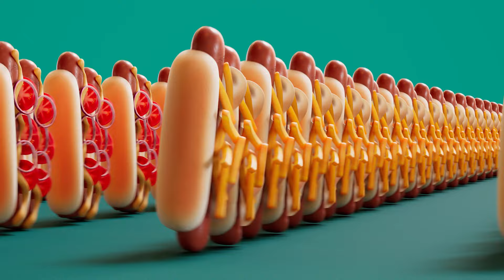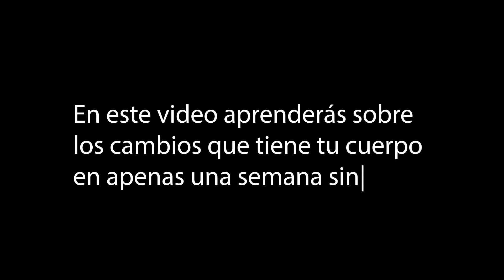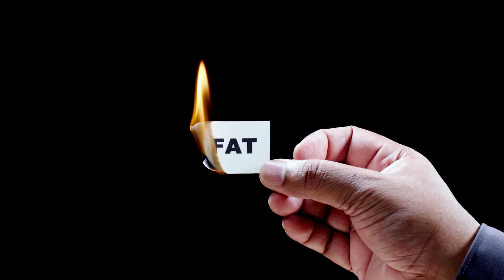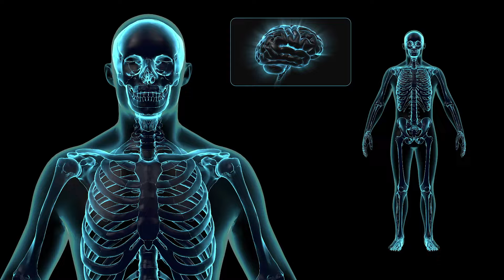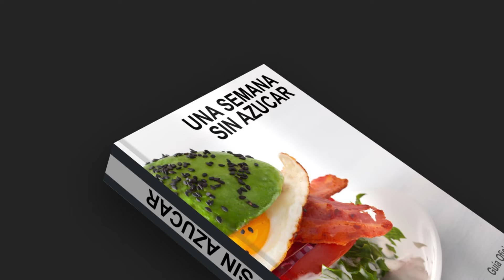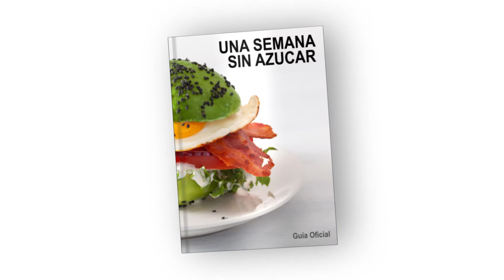CÓMO BAJAR EL AZÚCAR EN 7 DÍAS - Baja de peso en una semana - HASTA 5 KILOGRAMOS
¿Quieres conocer la oscura verdad detrás de los productos bajos en grasa y por qué se te hace imposible bajar el azúcar? ¿Quieres cómo bjar de peso rápido en una semana sin hacer ejercicio para bajar de peso? Si te preguntas que ocurre si dejas de consumir azúcar por una semana, en este video aprenderás cómo puedes bajar el azúcar de forma natural. Mejor que un remedio casero para bajar el azúcar.

Te SORPRENDERÁ los múltiples beneficios que puede tener para tu salud, tu cuerpo y tu mente. Si te has precuntado como bajar de peso o tienes el azucar alta, no hay mejor manera de bajar de peso que eliminando el azúcar de tu dieta y llevando una alimentación saludable baja en carbohidratos y sin azucar. En este video te hablamos un poco sobre las guias que plantearon las grandes empresas de alimentos en 1977 para hacer que la población fuera obesa y aumentaran las enfermedades del corazón y del metabolismo.

Para descargar nuestra guía gratuita crea una cuenta en nuestro portal

No olvides reservar tu espacio en nuestro curso.